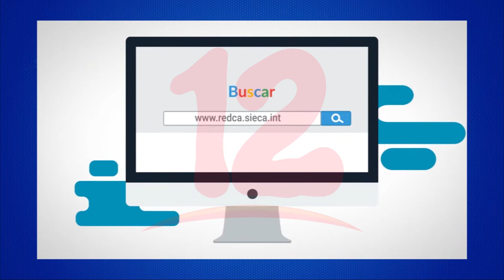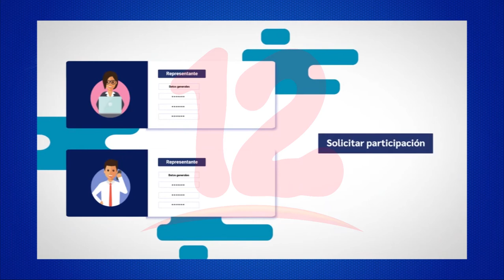SICA promueve vínculos comerciales entre empresas de las cadenas agroalimentarias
Noticias12Nicaragua SICA promueve vínculos comerciales y redes de negocios entre empresas de las cadenas agroalimentarias en las Américas, con la participación de 685 empresas en el cual se registró intenciones de negocio por un total de USD 53 millones.